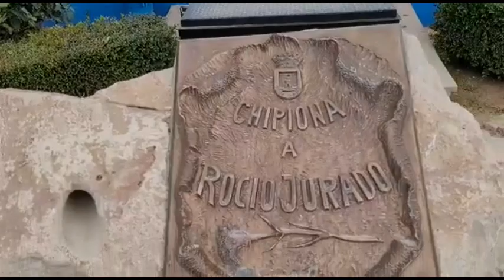Himno de Andalucía interpretado por Rocío Jurado.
Himno de Andalucía interpretado por Rocío Jurado. Vídeo del Monumento de Rocío Jurado, monumento realizado por el escultor Jun de Ávalos.